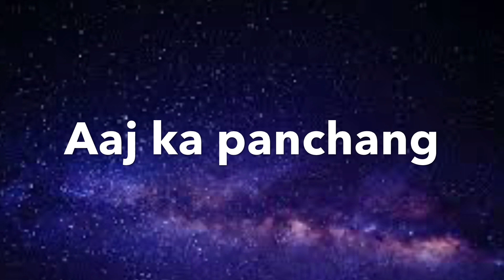Singh Rashifal 1 December 2019|सिंह राशि वाले रहें सावधान|Leo sign